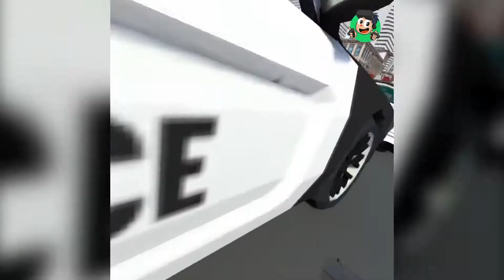Crisis VRigade Quest